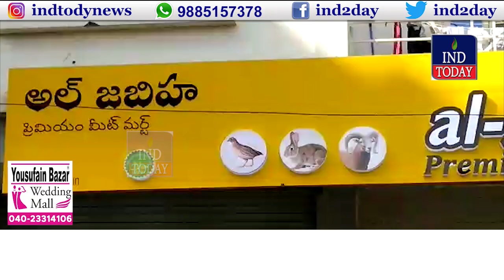Al-Zabihah Meat Mart Inaugurated At Tolichowki